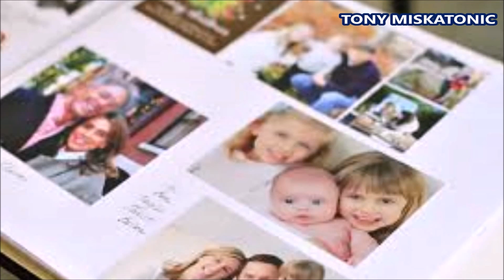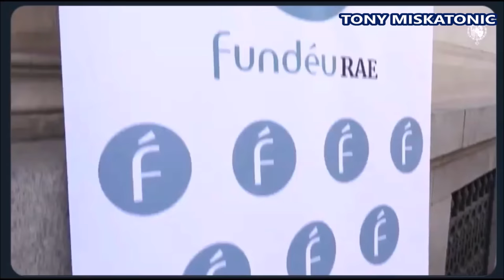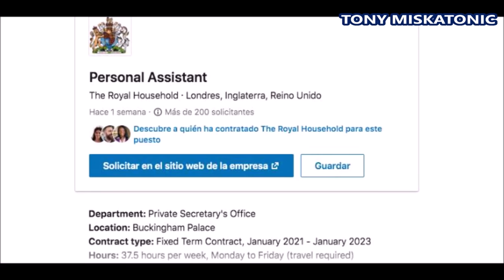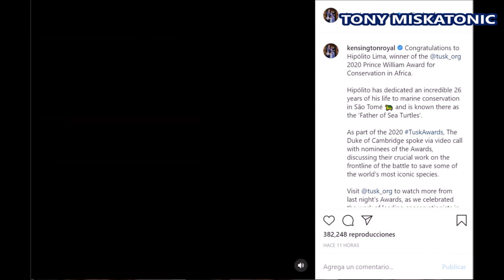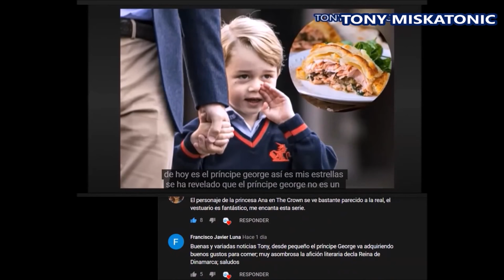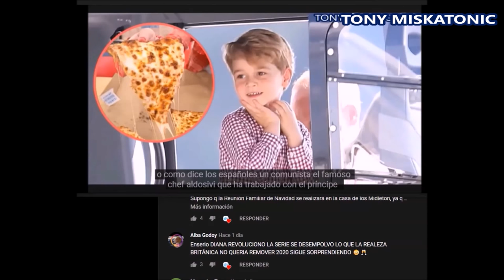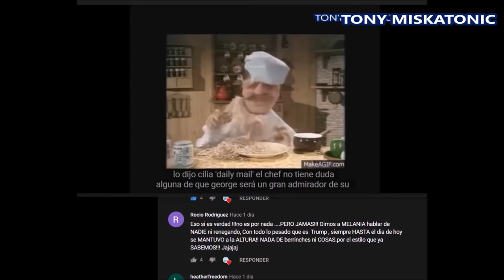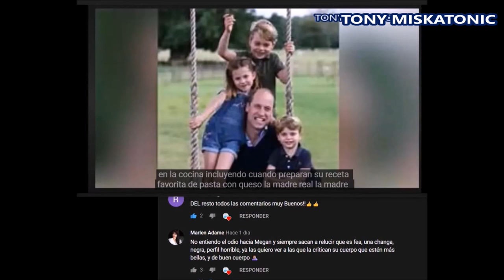CONFUNDEN A PRINCIPE HARRY CON VENDEDOR. ESTEFANIA DE MONACO PIDE DINERO. PRINCIPE WILLIAM DA PREMIO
El príncipe Harry y Meghan Markle pueden perder sus títulos reales el próximo marzo y hay algunos indicadores de que esto podría suceder, dijo un experto. Es poco probable que la reina despoje directamente al duque y la duquesa de Sussex de sus títulos reales porque esto podría dañar tanto la reputación de la pareja como la de la Corona, que la reina Isabel prometió proteger, informa The Express.

Cuando Harry y Meghan renunciaron a sus deberes reales en marzo de este año, se informó que la Reina dijo que revisaría su posición dentro de un año. Esta revisión se realizará en marzo de 2021. Si la pareja perdiera sus títulos reales, significaría que se formalizarían como ciudadanos privados. Ya no se les podía llamar Altezas Reales.

El experto real y autor Robert Lacey ha dicho que si la revisión decide que la pareja no puede seguir trabajando como miembros de la realeza, entonces es "muy probable" que pierdan o pierdan sus títulos de HRH, como se informó anteriormente en The Express. El Sr. Lacey explicó: “La forma en que se presenta en este momento es que son RHS pero eligen no usarlo, no dice que tengan prohibido usarlo. Si esto se desarrolla en el futuro, creo que se presentará de la misma manera: eligen ya no ser miembros de la realeza. Eso no significa que renuncien a sus títulos ".

Agregó que la Reina les ha otorgado estos títulos y que el mundo está lleno de personas que tienen títulos británicos y aún son libres de hacer lo que quieran. En otras palabras, Harry y Meghan pueden tener los títulos pero nunca los usan realmente, especialmente porque ya son conocidos por muchos en todo el mundo.

Nigel Cawthorne, también autor de la realeza, dijo que no cree que el duque y la duquesa de Sussex renuncien a sus títulos por su propia voluntad porque eso podría considerarse muy ofensivo para la reina. Le dijo a The Express: “No creo que exista la más mínima posibilidad de que los Sussex renuncien a sus títulos. Fueron un regalo de bodas de la reina para la pareja casada y sería un gesto muy ingrato renunciar a estos títulos, ya que, de hecho, sería un desaire para la abuela de Harry, la reina
Hipólito Lima - Santo Tomé y Príncipe
Ganador del Premio Prince William a la Conservación en África 2020
Programa Tato - Fundador y Supervisor de Rangers.

Hipólito Lima ha dedicado 26 años de su vida a la conservación de tortugas marinas, protegiendo a las hembras de tortugas marinas y sus nidos, monitoreando las playas de anidación, capacitando a guardabosques locales y empoderando a las comunidades locales para que se conviertan en guardianes de tortugas marinas y líderes de conservación. Su liderazgo ha sido crucial para presionar al gobierno para que establezca una legislación que brinde protección a las tortugas marinas en el archipiélago. Esta nueva legislación declara una prohibición total de la captura, posesión y venta de todas las especies de tortugas marinas y sus subproductos, así como la alteración de los hábitats de anidación. Ha dedicado toda su vida a restaurar y preservar lo que su padre una vez destruyó.